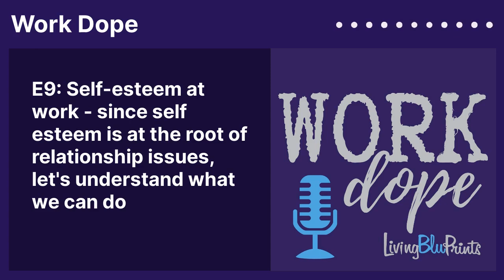E9: Self-esteem at work - since self esteem is at the root of relationship issues, let's...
Work Dope is a podcast on the messiness, and the potential, of humans, at work. This is a solo episode where I talk about self-esteem and not valuing ourselves interferes with relationships at work. Does there always have to be a less than (worth-less) or a better than mentality when humans interact, at work?

I talk about:
How our one up, one down mentality plays into our self-concept My own experiences in grade school, in restaurant jobs, at college, and now, in corporate… how others’ one up / one down has been experienced How our value is set at birth; no one human is better than another How our differences are a source for learning, growing, and possibly connecting (and don’t have to be sources for separation) How we might be getting in our own way and how we can mitigate to get more of what we want And so, so much more…